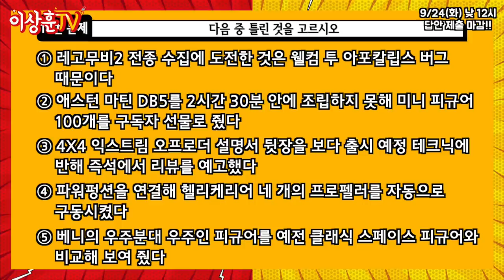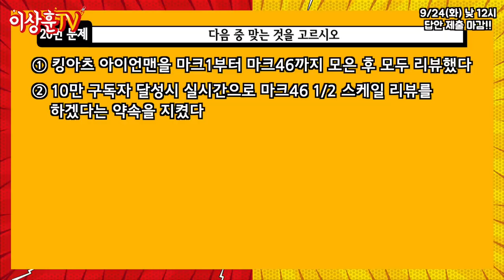[이벤트] 밑져야 본전이다! 다들 드루와! 드루와! 선물 장난 없음! (feat.김승혜)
↓↓ 아래 링크를 누르면 시험이 시작됩니다.  ↓↓
ㅡㅡㅡㅡㅡㅡㅡ마감 되었습니다ㅡㅡㅡㅡㅡㅡㅡㅡ

시험 답안 제출은 9월24일 (화) 12시(정오)에 마감합니다.
답안은 제출하면 수정을 할 수 없습니다.
복수의 답안을 제출한 경우 전체 답안을 무효 처리합니다.
전화번호나 주소 잘못 기재 시에도 당첨 무효 처리되니
정확한 기입 부탁드립니다. 행운이 함께 하길 바랍니다.